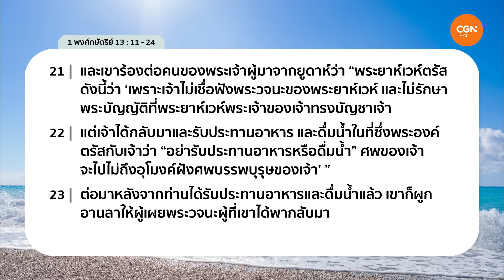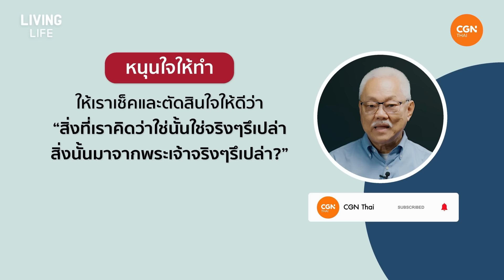5/05/2024 เฝ้าเดี่ยว|1 พกษ 13:11-24 “อ้างพระเจ้าทำลายคนของพระเจ้า”| ศจ.สมนึก มนตรีเลิศรัศมี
อ้างพระเจ้าทำลายคนของพระเจ้า

มีสติในการฟัง ระมัดระวังก่อนจะทำตาม ตรวจสอบให้ดีว่าตรงกับพระคำของพระเจ้ารึป่าว ?  ฟังเสียงพระเจ้าดีๆ 👂

มาร่วมเฝ้าเดี่ยวด้วยกันในรายการ Living Life กับศจ.สมนึก มนตรีเลิศรัศมี ในพระธรรม 1 พงศ์กษัตริย์ 13 : 11 – 24